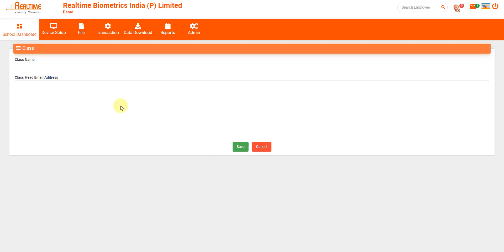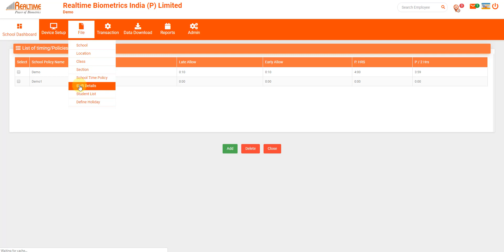Tips to Configure Realtime Biometrics Cloud Software | Realsoftschool.com | onlinerealsoft.com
Hello Dosto,
Maine is Video main Bataya hai , kaise aap Students ki attendance ko Cloud Adavnce Attendance Software se Attendance Report Generate karenge,
How to Configure the Realtime Cloud Software Realsoftschool.com
How to Configure Cloud software for School Students,

     linkeDin : sanjaysingh chauhan | LinkedIn
Instagrame: Brajesh Singh (@pawarsolution1) • Instagram photos and videos